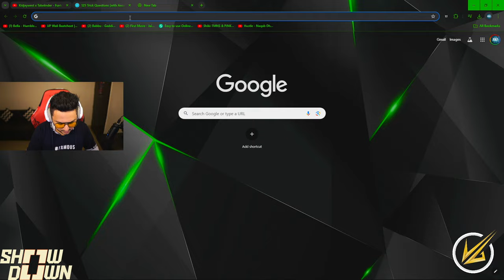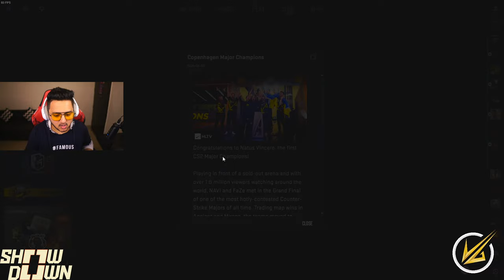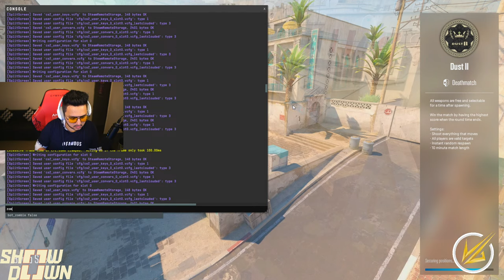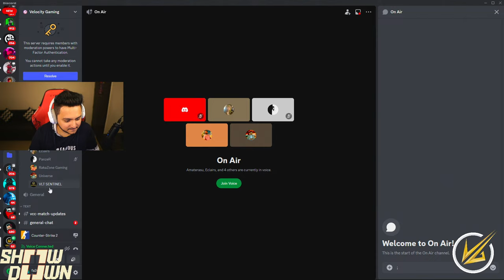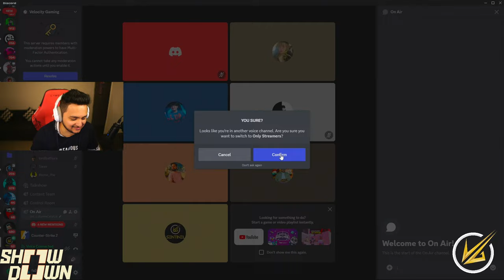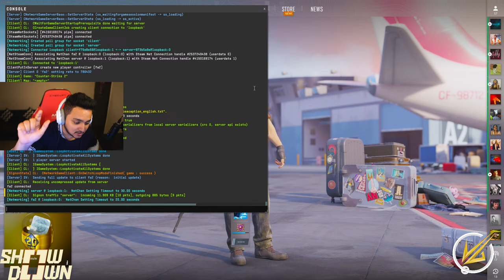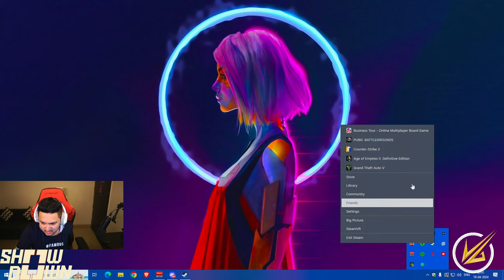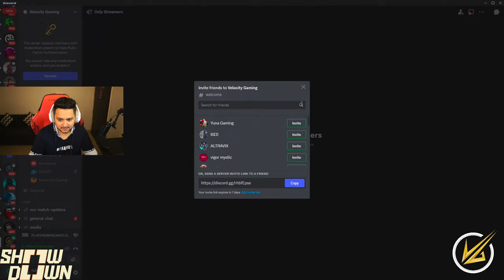10 Man VLT Customs Powered By Showdown.win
STREAMING PC:

Cabinet : Coolermaster H 500P
Processor: AMD ryzen 7 3800X
MOTHERBOARD : ASUS PRIME X570-P
GRAPHIC CARD : INNO3D RTX 2070 SUPER 8GB
SMPS : COOLERMASTER WATT LITE 750W
HDD : 1TB BARRACUDA
SSD : SU800 M.2 512 GB
RAM : 32GB(16X2) DDR4 RIPJAS V 3600 MHz
COOLER : STOCK COOLER
KEYBOARD : REDGEAR SHADOWBLADE MECHANICAL KEYBOARD
MOUSE : REDGEAR X12V2
HEADPHONES : boAt Immortal im300

GAMING PC :

GAMING MONITOR : ASUS Rog Swift 360Hz
CABINET : Thermaltake AH T600 Black
PROCESSOR : Intel i7 13700K
MOTHERBOARD : Asus Prime Z790-A WiFi CSM
GRAPHIC CARD : INNO3D GeForce RTX 4080 X3 16GB
GDDR6X
SMPS : DeepCool DQ850-M-V3L 80+ Gold
HDD : 1TB BARRACUDA
SSD : SU800 M.2 1.5 TB
RAM : 32GB 5200MHz DDR5 Adata XPG Lancer
RGB (16GB x 2)
OS : Windows 10 Pro OEM
CASE FANS : Volted Mods VM120 ARGB White
COOLER : DeepCool Gammaxx L-360 A-RGB White